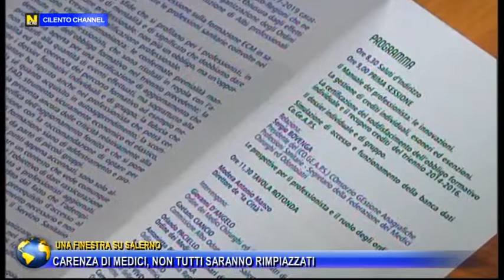RUBRICA UNA FINESTRA SU SALERNO, CARENZA DI MEDICI, NON TUTTI SARANNO RIMPIAZZATI.